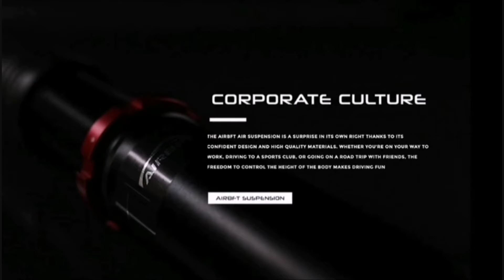AirBFT air shock absorber kit shot in Indonesia, high-end quality, dedicated to special vehicles.